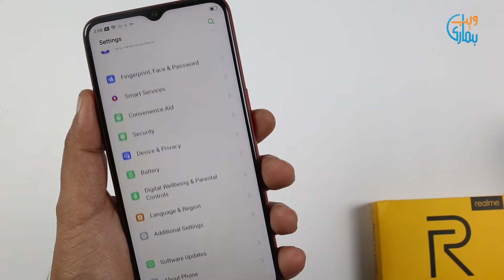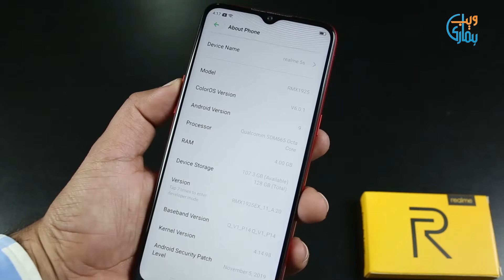Realme 5s Full Review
Relame came with another exciting gadget that is Realme 5s. The phone has an elegant design with the dewdrop notch. The 6.5 inch screen offers vibrant colors and appealing display. There is the 13 MP selfie camera and the quad-camera setup (48MP + 2MP + 8MP + 2MP) offers several options for photography enthusiasts. 4 GB RAM, 128 GB storage, octa-core processor, and the 5,000 mAh battery are also among key features.